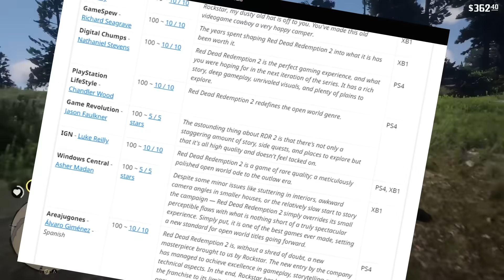Red Dead Redemption 2: Criminal Catapulting Cowboy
I'm a criminal. I'm a cowboy. I'm being launched off my horse for the tenth time today. Red Dead Redemption 2 is about cowboys who go yee-haw stuck in icy mountains until they yee-thaw.

♫Music♪
♩The Bare Necessities
♩Need For Speed Most Wanted Police Chase Music
♩Two Steps from Hell - Heart of Courage
♩Cowboy Bebop OST 1 - Tank!
♩Duck Hunt Medley
♩The Shootist - Red Dead Redemption Soundtrack
♩Super Smash Bros. Ultimate - Lifelight
♩Fairly Oddparents Theme
♩Field of Hopes and Dreams - Deltarune
♩Initial D - The Top
♩Snake Eater
♩All kazoo music by me